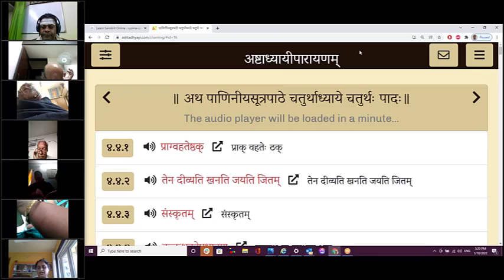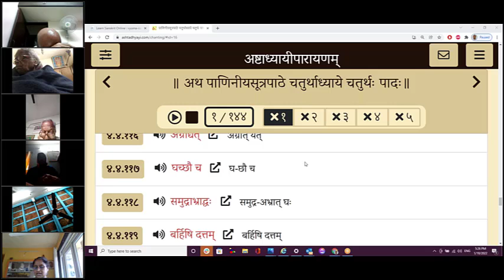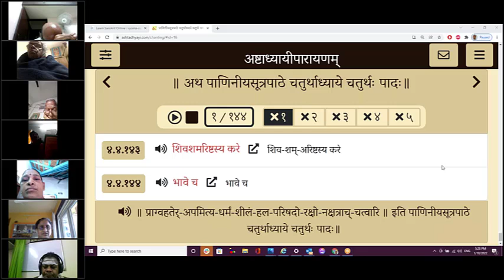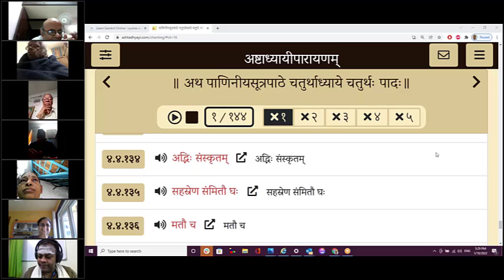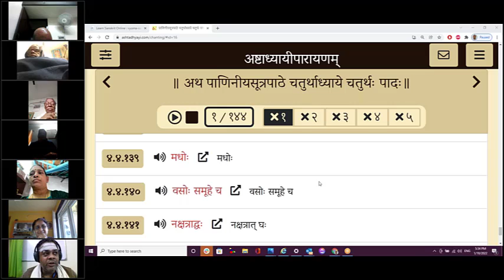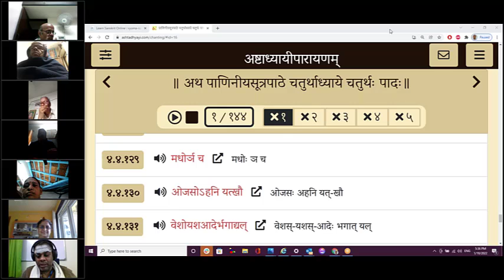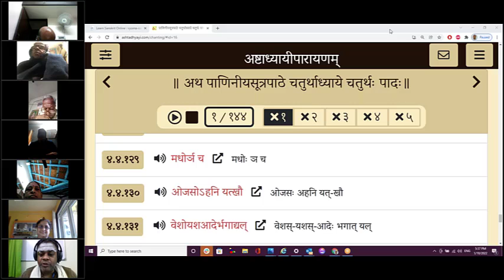Session 555(10 Jan 2022) – Learn to Chant Ashtadhyayi – Student Practice 4-4